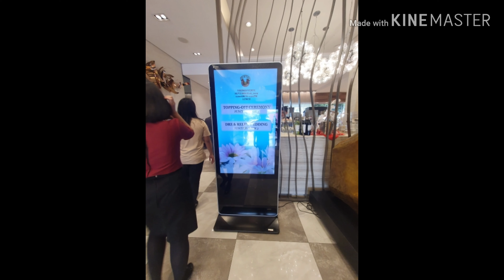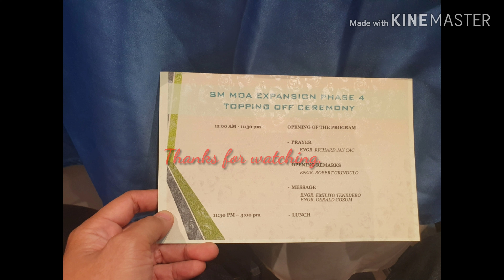SM MOA Phase 4 Topping Off Ceremony| Vikings Venue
Sm Moa Phase 4 topping ceremony at Vikings Venue.